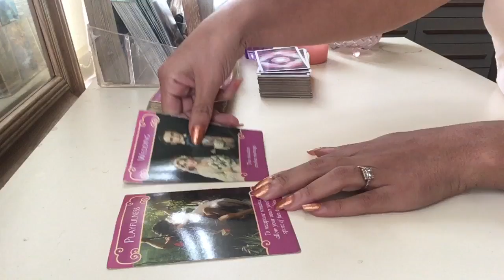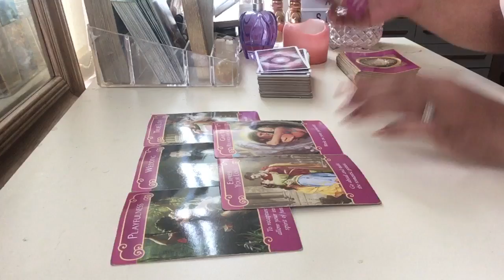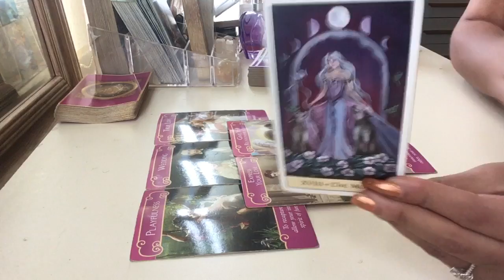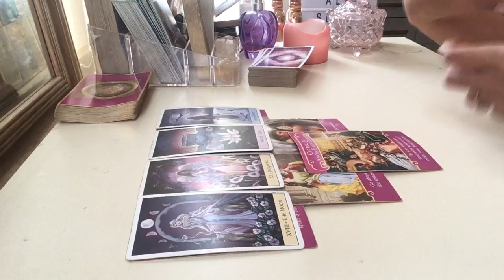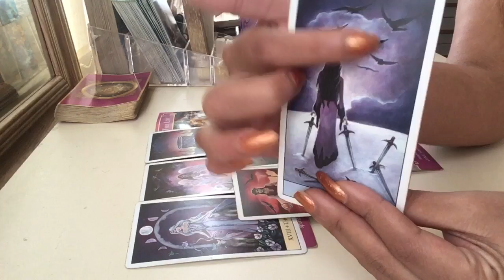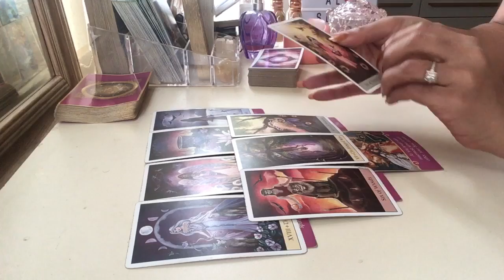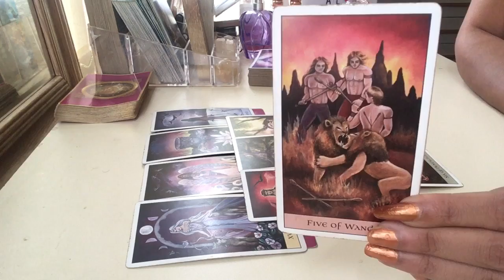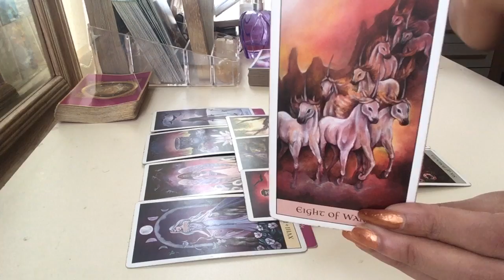Cancer ♋️ pt2 October Finally moving forward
Let’s connect on Instantgo now and add me to your favorites. Instantgo lets you get paid for the time you spend on the phone helping others